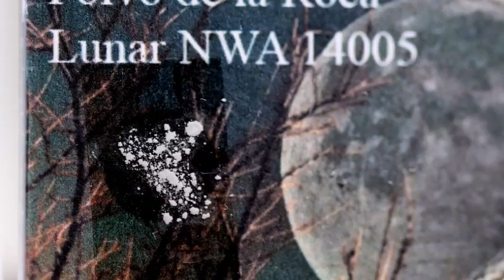Geocolección, todo en coleccionismo geológico.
En Geocolección ofrecemos a nuestros clientes todo tipo de coleccionables y muestras geológicas.  Minerales, Fósiles, Joyas, Meteoritos, y mucho más.